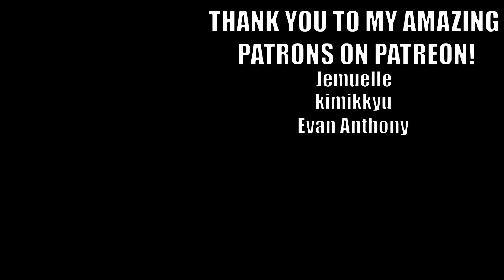I Must Be Dreaming - KNOWER GUITAR & VOCAL COVER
MaximumGuitar's Guitar Cover Of "I Must Be Dreaming" by Knower!

Arranged By: TheMaximumGuitarist
Original Composer(s): KNOWER